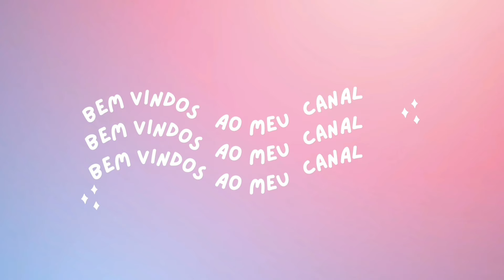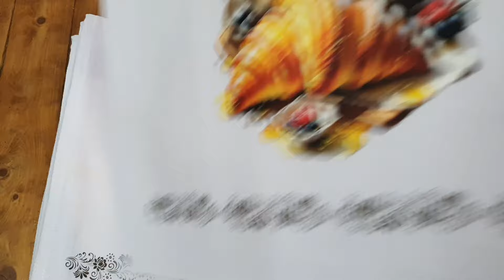Novidade! Estampas digitais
Link da nossa Lojinha 1 na Shopee com diversos produtos para crocheteiras